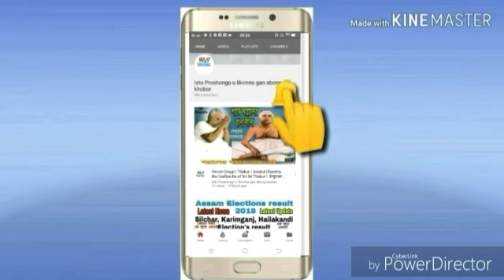বড়মার জন্ম উৎসব l দেওঘর l The 126th Holy Birth tithi Anniversary of Boroma l Deoghar l utsav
Joyguru
The 126th Holy birth tithi utsav of BoroMa , celebrated on 29/07/19 at Deoghar.

     Thank you. &   joyguru